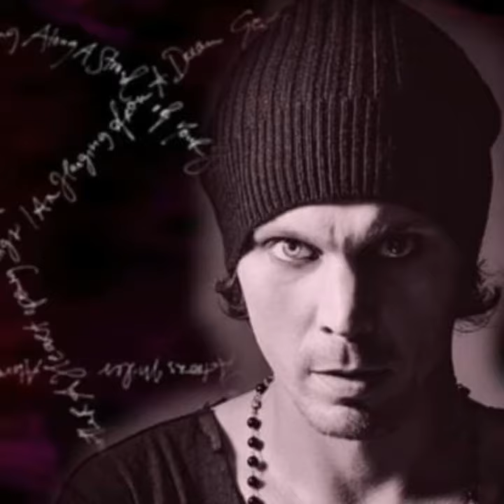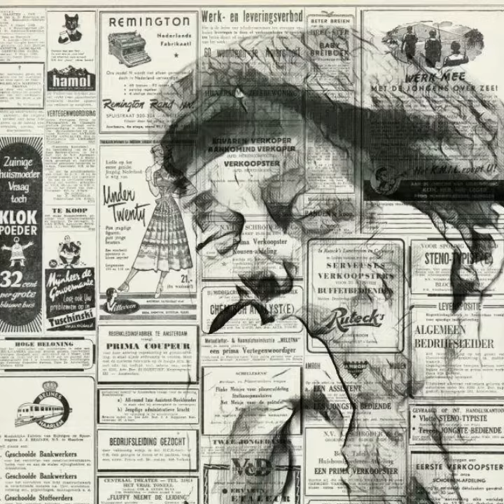HIM Ville Valo